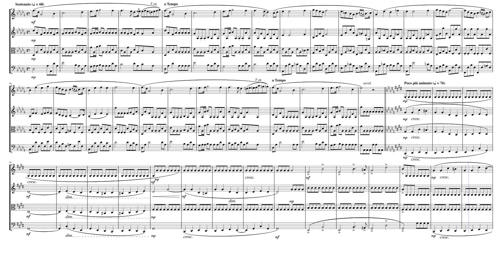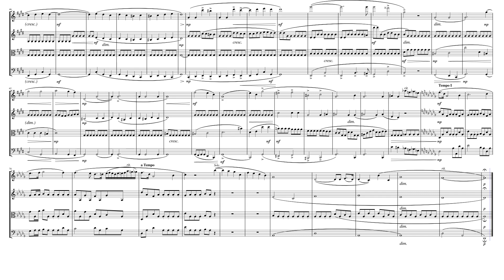Prélude in Db Major (Op. 28 No. 15) for String Quartet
Fryderyk Franciszek Chopin,was a Polish composer and virtuoso pianist of the Romantic era, who wrote primarily for the solo piano. He gained and has maintained renown worldwide as one of the leading musicians of his era, whose "poetic genius was based on a professional technique that was without equal in his generation." Chopin was born in what was then the Duchy of Warsaw, and grew up in Warsaw, which after 1815 became part of Congress Poland. A child prodigy, he completed his musical education and composed many of his works in Warsaw before leaving Poland at the age of 20, less than a month before the outbreak of the November 1830 Uprising.

Frédéric Chopin wrote a number of preludes for piano solo. His cycle of 24 Preludes, Op. 28, covers all major and minor keys. In addition, Chopin wrote three other preludes: a prelude in C♯ minor, Op. 45; a piece in A♭ major from 1834; and an unfinished piece in E♭ minor. These are sometimes referred to as Nos. 25, 26, and 27, respectively.

Chopin's 24 Preludes, Op. 28, are a set of short pieces for the piano, one in each of the twenty-four keys, originally published in 1839. Chopin wrote them between 1835 and 1839, mostly in Paris, but partially at Valldemossa, Mallorca, where he spent the winter of 1838–39 and where he, George Sand, and her children went to escape the damp Paris weather. In Majorca, Chopin had a copy of Bach's The Well-Tempered Clavier, and as in each of Bach's two sets of preludes and fugues, his Op. 28 set comprises a complete cycle of the major and minor keys, albeit with a different ordering. Most of his préludes were already finished before setting foot on Majorca, however, he did finalize them there, as referenced by him in his letters to Pleyel: "I have finished my préludes here on your little piano...".

The Prélude in Db Major (Op. 28 No. 15) Sostenuto, the famous "Raindrop" Prelude, is the longest of the bunch, having a full-scale ABA form. The gentle repeated notes that accompany the opening phrase have earned this popular work its nickname, though when this same figure is transported into the works more aggressive middle section one sees how inappropriate the name really is: here it is not rain, but hail and rocks. The main melody is repeated three times; the melody in the B section, is much more dark and dramatic. The key signature switches between D♭ major and C♯ minor and an A♭/G♯ sounds throughout the prelude.

Although composed for solo piano, I created this Interpretation of the Prélude in Db Major (Op. 28 No. 15) for String Quartet (2 Violins, Viola & Cello).